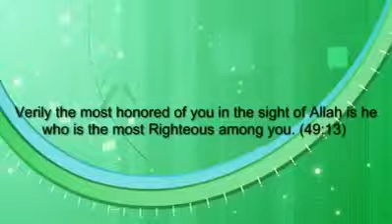The Story of a Boy Who Killed a Man | Shaykh Navaid Aziz | Emotional